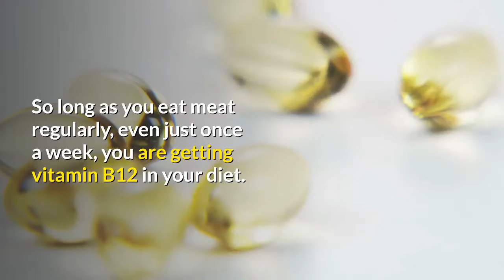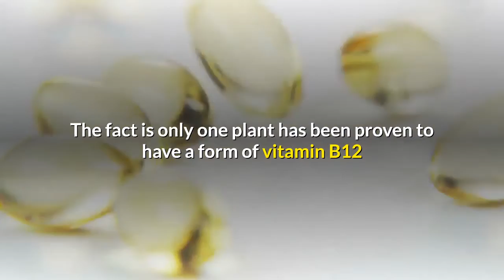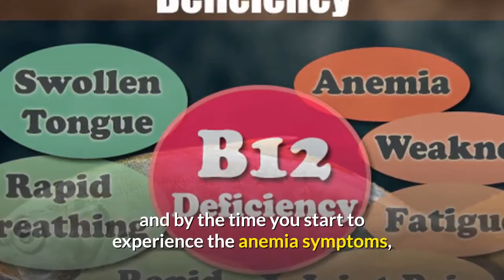vitamin b12 deficiency anemia symptoms iron rich foods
vitamin b12 deficiency anemia symptoms / iron rich foods .ack of a proper blood level in human beings is the major cause of the condition known as anemia.

Shortage of blood means erythrocytes or red blood cells will not be produced in the correct quantity.

The anomaly can be rectified with diets. Specifically, diets containing large amount of Vitamin B12 (cobalamin).

Studies show that some cases of Vitamin B12 anemic condition can lead to permanent brain damage.

The good news however, is vitamin B12 is present in almost all varieties of foods.

So long as you eat meat regularly, even just once a week, you are getting vitamin B12 in your diet.

Eggs, cheese, and dairy products are other examples of foods that contain this essential nutrient.

For vegetarians, fortified cereals and soy products offer plenty of vitamin B12.

But tarry a while, experts say the class of people most susceptible to low level of vitamin B12 intake are vegetarians.

The reason?

These people do not eat any kind of animal products. And some, apart from their disdain of animal products, do not eat fortified grains or cereals.

It is highly recommended that vegetarians should take vitamin B12 supplements regularly to compensate for its absence in their diets.

Don’t be among those who live under the illusion that certain vegetables have vitamin B12. The fact is only one plant has been proven to have a form of vitamin B12 that can be utilized by humans.

That plant is a Chinese herb known as Dang Guy. And it is not available in appreciable quantity everywhere.

So most vegetarians don’t really have any option than to take supplements.

The decision to change your diet to that of a vegetarian is not one only you can make. It’s a good idea to talk it over with your physician.

If you’ve been a vegetarian for sometime and haven’t had a medical check up and a blood test, then it’s about time you go in for one as soon as possible, even if you are feeling fine.

This is because vitamin B12 deficiency can take years to develop, and by the time you start to experience the anemia symptoms, you might already be in danger of permanent brain damage.

People, who due to surgery have had parts of their stomach removed are also very susceptible to deficiency of vitamin B12.

The parietal cells in your stomach (the same one that produces the acid which aids digestion) also produces a glycoprotein called “intrinsic factor”. This “factor” must be present in the body for vitamin B12 to be absorbed.

In the absence of the intrinsic factor, you will require diets that contain a large quantity of vitamin B12 to avoid anemia.

People in this situation should also take vitamin B12 rich foods like liver for instance, to get the right amount of the nutrient.